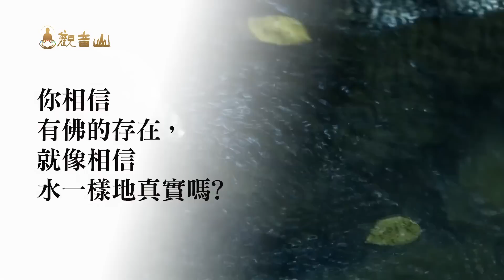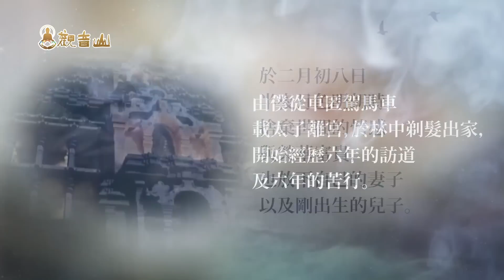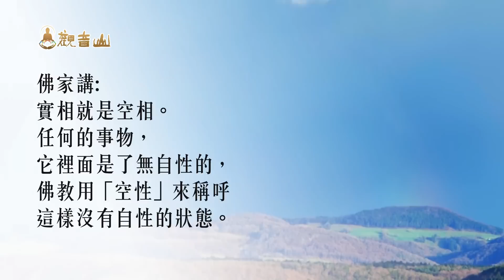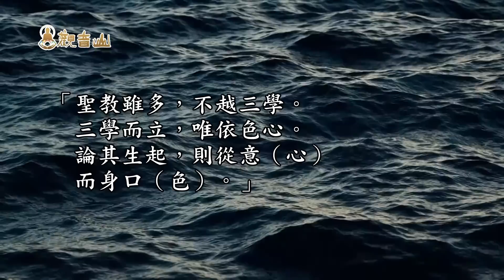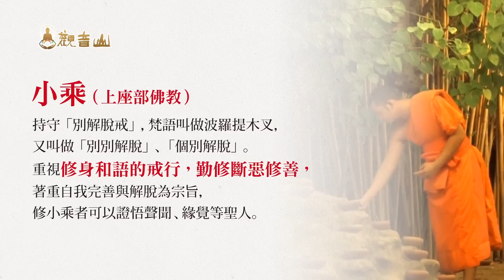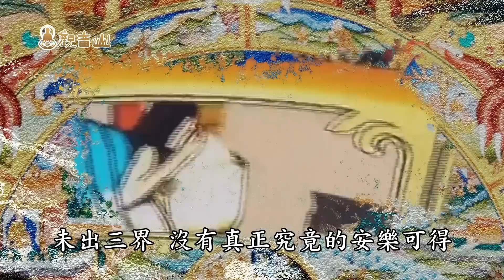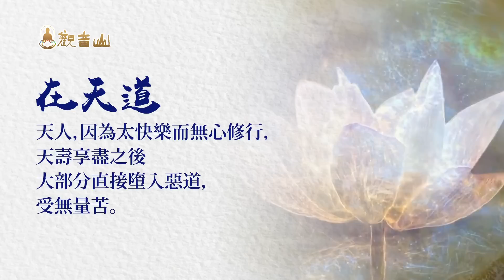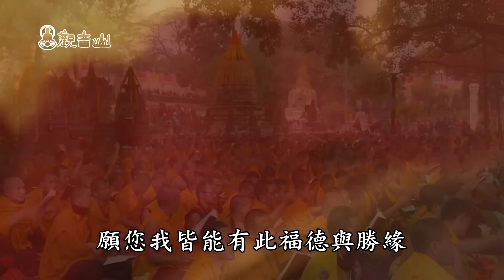慈悲 龍德上師三皈依開示(第3集)｜觀音山佛法課程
🔔訂閱觀音山 龍德上師 YouTube頻道
佛法課程•直播講經•實修竅訣•佛法Q&A

1.歡迎對本頻道的原創內容，進行非商業且善意的連結分享。
2.禁止未經授權。即對本頻道的原創內容，進行任何的擷取、剪輯、拼接、再詮釋、再配音或再配非影片內容的字幕等行為。